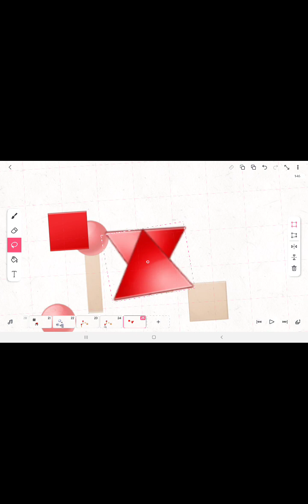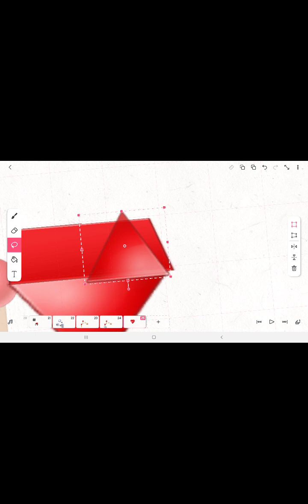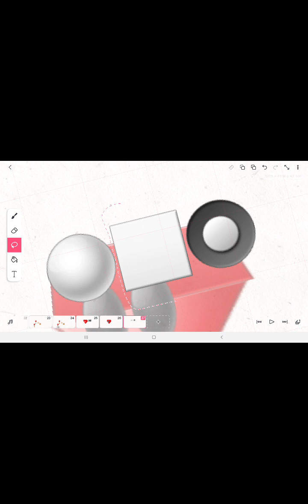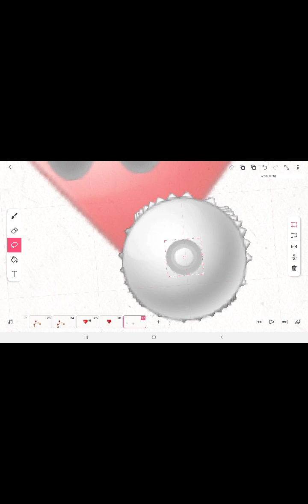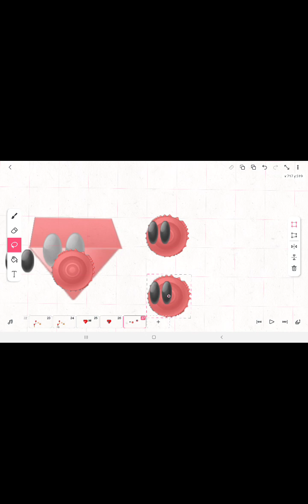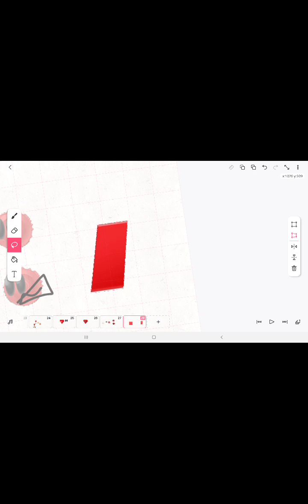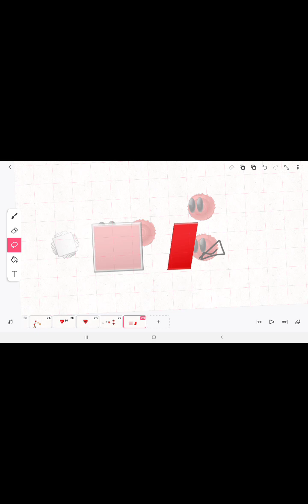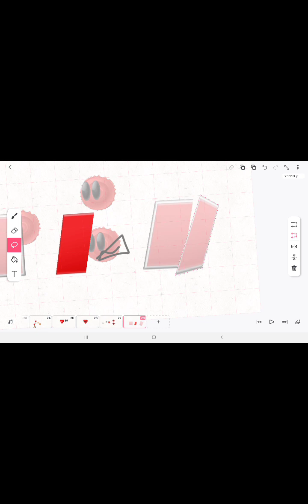emoji bfb 4